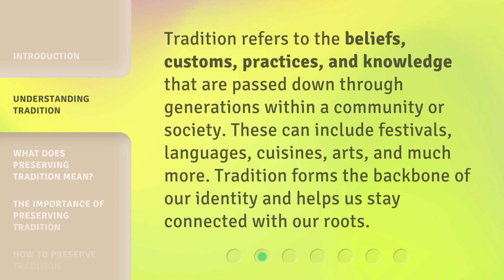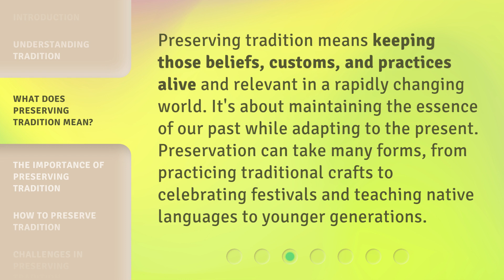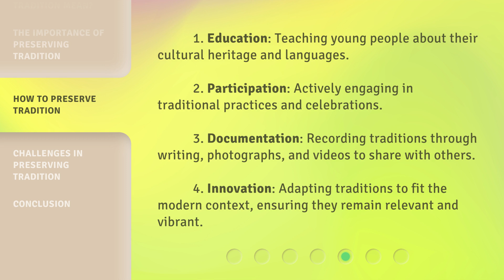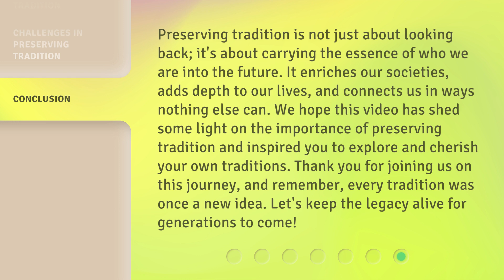The Art of Preserving Tradition: A Journey Through Time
Preserving Tradition: A Timeless Journey • Join us on a captivating journey through time as we explore the art of preserving tradition. Discover the beauty and significance of keeping cultural heritage alive in this inspiring video.

00:00 • Introduction - The Art of Preserving Tradition: A Journey Through Time
00:34 • Understanding Tradition
00:58 • What Does Preserving Tradition Mean?
01:24 • The Importance of Preserving Tradition
01:50 • How to Preserve Tradition
02:22 • Challenges in Preserving Tradition